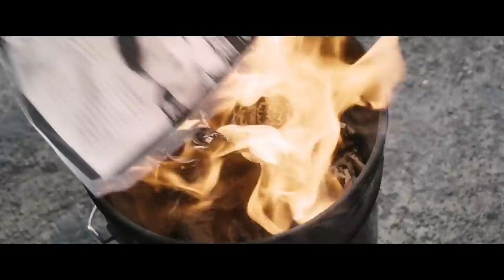映画【ひとよ】予告 11月8日（金）全国公開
壊れた家族は、つながれますか。
すべてを狂わせた”あの夜”から１５年。希望を夢見た親と子の行く末はー

佐藤健　鈴木亮平　松岡茉優
音尾琢真　筒井真理子　浅利陽介　韓英恵　MEGUMI　大悟（千鳥）
佐々木蔵之介 ・ 田中裕子
監督：白石和彌　脚本：髙橋泉　原作：桑原裕子「ひとよ」
2019年11月8日（金）全国公開
(C)2019「ひとよ」製作委員会